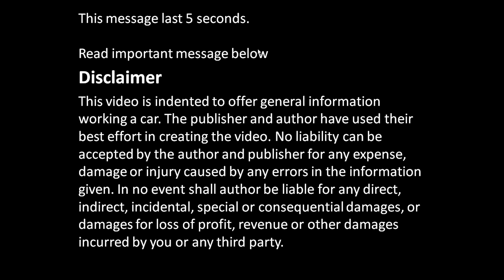How to do valve tightness test VVTi engine Toyota